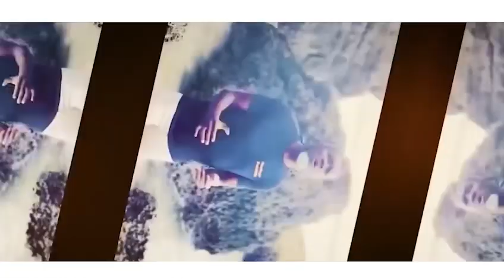How To Earn $17,000 Today!